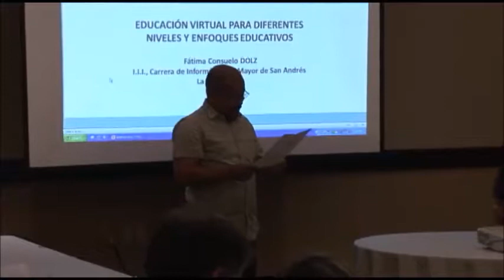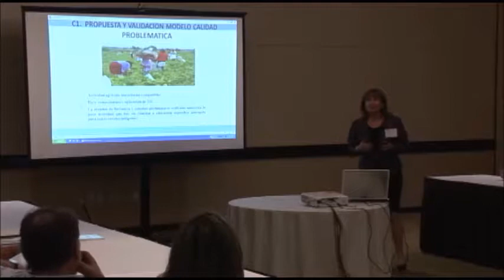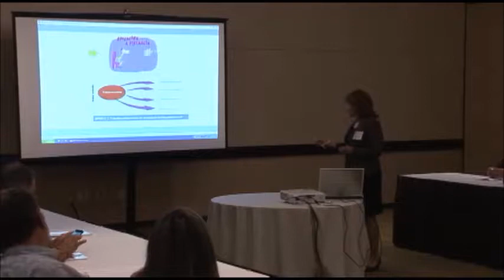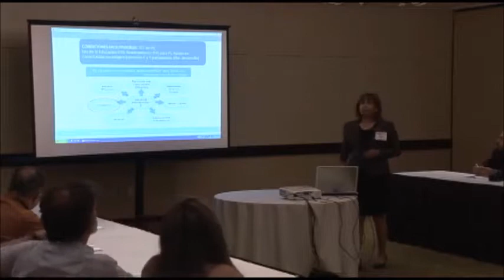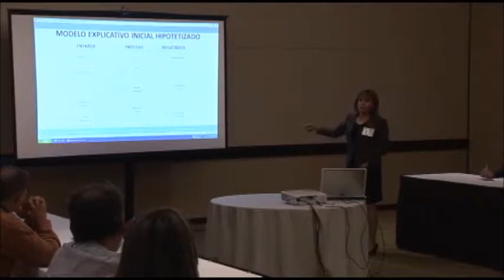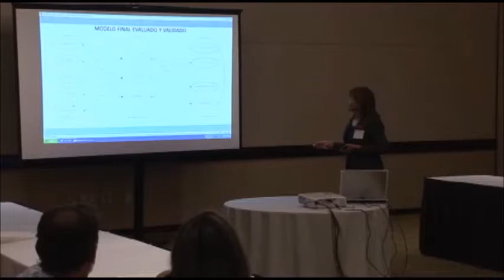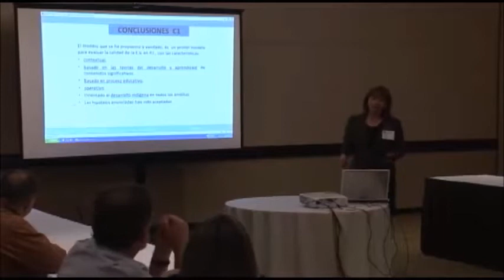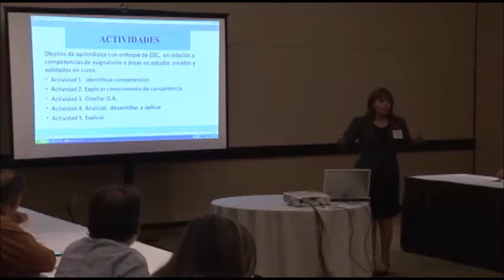Educación Virtual para Diferentes Niveles y Enfoques Educativos (CICIC 2017)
"Educación Virtual para Diferentes Niveles y Enfoques Educativos"
(IMCIC 2017 - Plenary Session for CICIC 2017)

Dra. Fátima Dolz De Moreno
Universidad Mayor de San Andrés, Bolivia
Decana Facultad de Ciencias Puras y Naturales
Directora del Instituto de Investigaciones en Informática
Fundadora de Unidad de Postgrado de la Carrera de Informática

Abstract:

En esta ponencia se presenta brevemente algunos trabajos realizados al respecto de Educación Virtual en diferentes niveles educativos, pues analizada la problemática educativa en Bolivia, y específicamente en comunidades indígenas se ha desarrollado algunas propuestas aplicando educación virtual. Así, se muestra el trabajo de CONSTRUCCIÓN Y VALIDACIÓN DE MODELO DE GARANTÍA DE CALIDAD EN EDUCACIÓN VIRTUAL PARA COMUNIDADES INDÍGENAS, que se aplica a educación no formal.  También se muestra el trabajo realizado en el marco del Proyecto EDUCACION BASADA EN COMPETENCIAS CON COMPONENTE VIRTUAL, el cual plantea un marco de desarrollo de competencias para introducir el modelo de enseñanza basada en competencias, a través de Objetos de Aprendizaje que respondan al enfoque, abarcando educación superior con componente virtual, con la misma propuesta en nivel de educación secundaria y asimismo en  institutos técnicos. Cada uno de estos trabajos con sus propuestas, ha sido validado en sus respectivos ámbitos educativos.